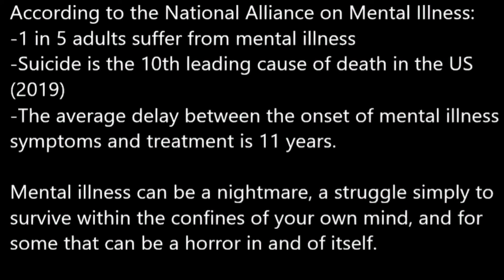MEDICATED WITH QUEEN FAITH 89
Autore AGLgames